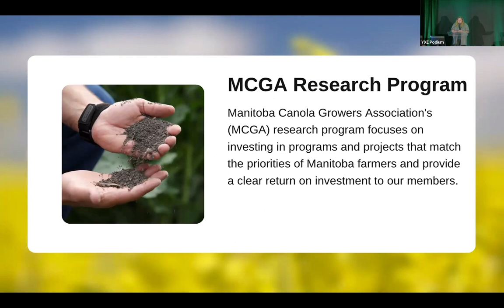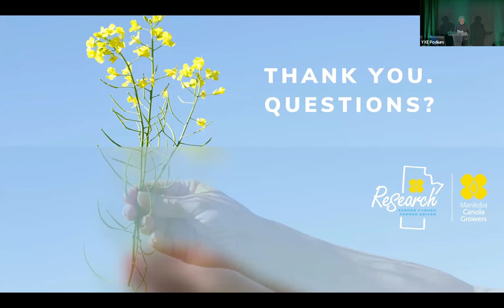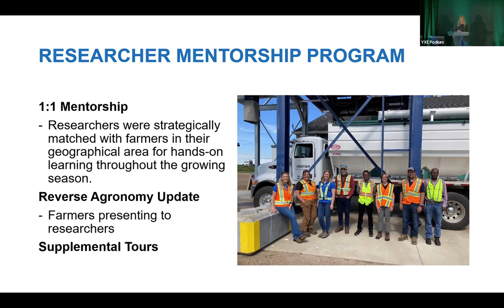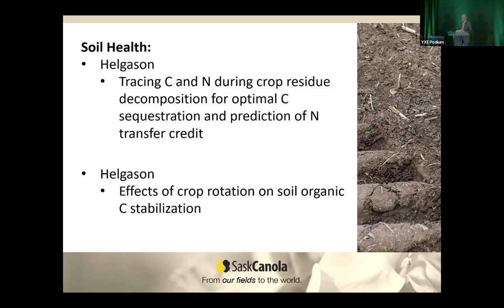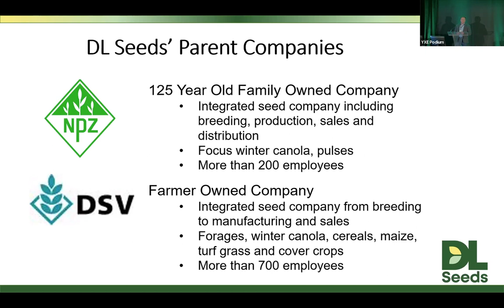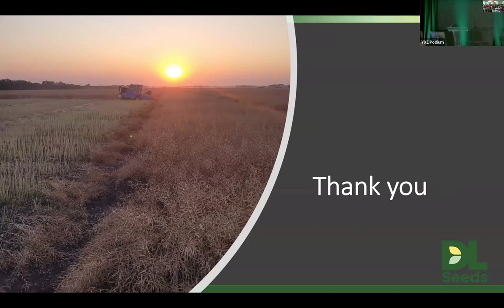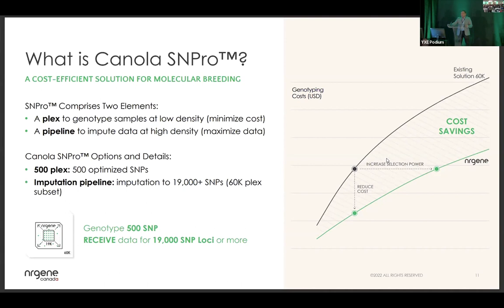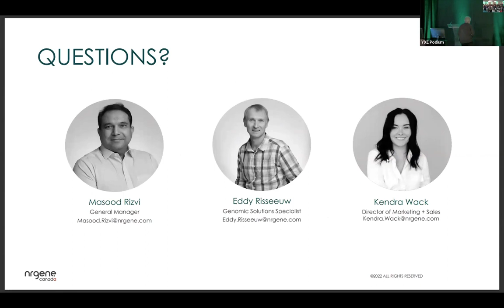Research Updates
This Canola Industry Meeting (Day 1 of Canola Week 2022) session includes the following presentations:
(00:00) Chair: Jitao Zou, NRC
(1:25) Manitoba Canola Growers Research Update by Sonia Wilson, Manitoba Canola Growers Association
(9:14) Alberta Canola Research Update by Brittany Visscher, Alberta Canola Producers Commission
(18:16) SaskCanola Research Update by Doug Heath, Saskatchewan Canola Development Commission
(28:28) DL Seeds and New Leadership by Chris Anderson, DL Seeds
(38:44) Creating the Future of Agriculture by Maximizing the Power of Genomics by Masood Rizvi, NRGene
A brief question and answer period followed the last presentation